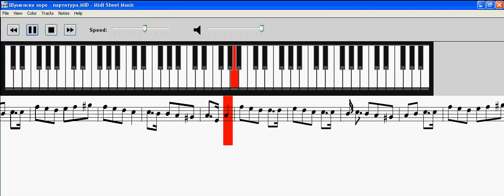акордеон - Шуменско хоро - бавно.